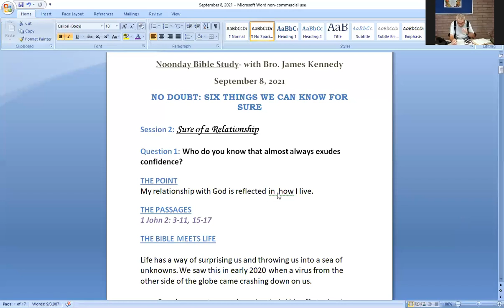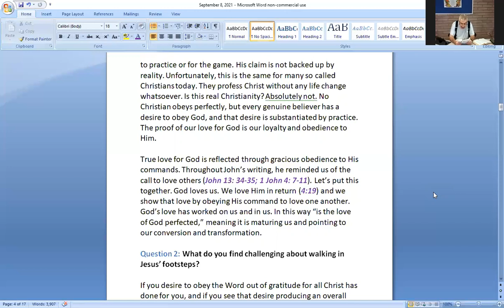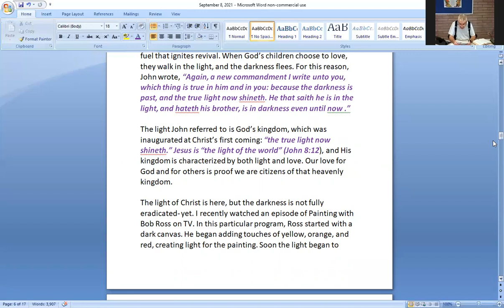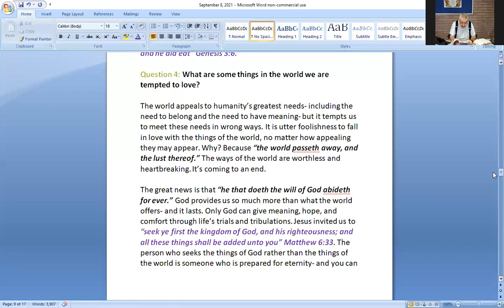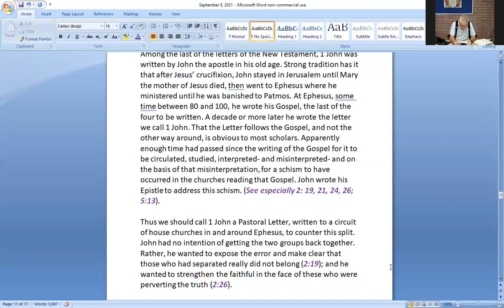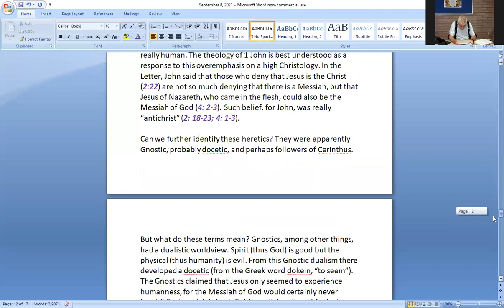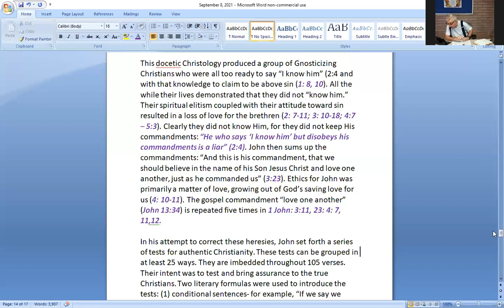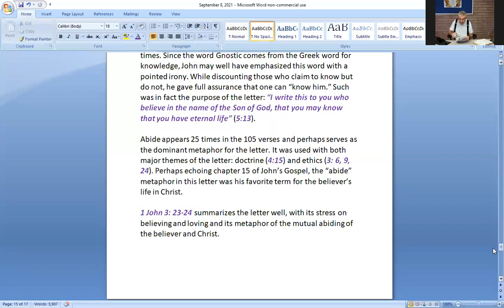Noonday Bible Study Sure of a Relationship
Noonday Bible Study with Bro James Kennedy. Scripture for this lesson is 1 John 2: 3-11, 15-17. My relationship with God is reflected in how I live.